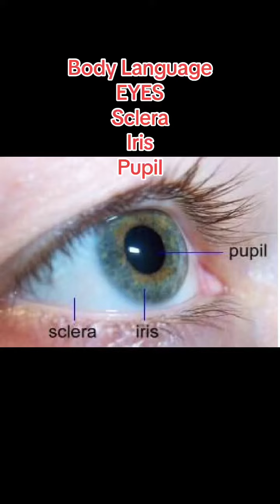Eyes in Body Language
Sclera, Iris & Pupil